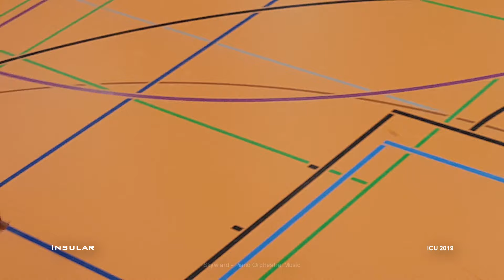IUC 2019 - Stachelbaeren vs Joker (Unicycle Hockey / Einradhockey)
International Unicycle Hockey Tournament.

With kind approval by the players.